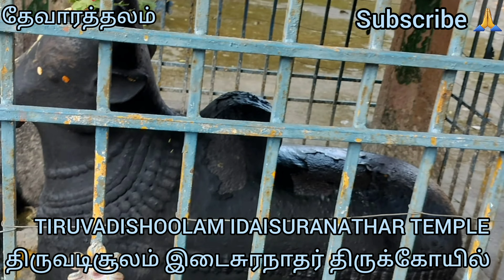இடைசுர நாதர் திருக்கோயில் | திருவடிசூலம் | Thiruvadisoolam Thiruidaichuram Thevarasthalam 🙏